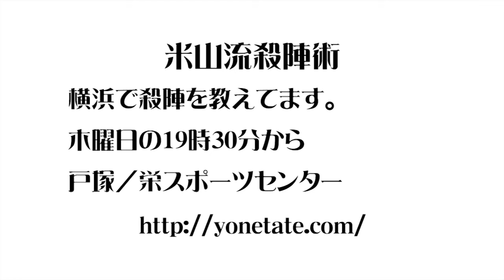殺陣教室 『米山流殺陣術』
殺陣教室　『米山流殺陣術』の稽古動画